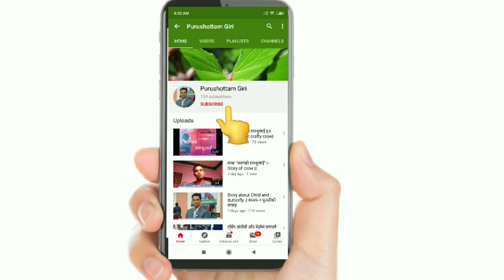कथा : सिक्ने उमेर ll Story about learning age ll Katha sikne umer ll Cover TV ll Purushottam Giri